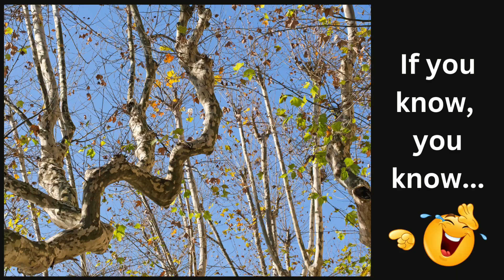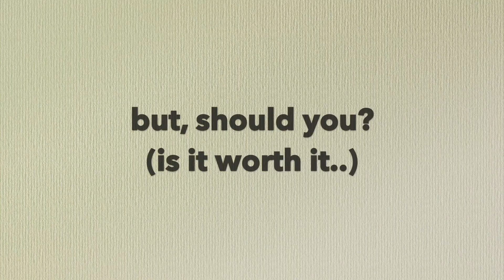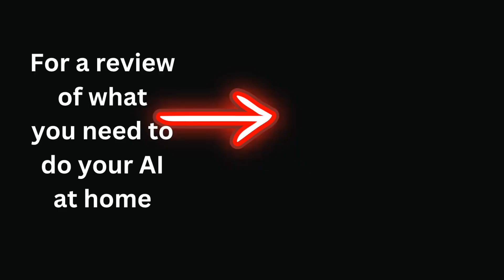Should YOU, Can YOU learn how to AI your MARES?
It comes at a time in your breeder's journey when you want to and need to start doing things yourself. It is a lot more common than you think for small and medium-sized breeders to be doing most of the work themselves with the support of their vets,  and you might be able to do it also. What do you need to know before you start? What are some reasons to gain these skills? I learned over the year how to do most things related to breeding mares with AI: ultrasounds, insemination, flushing.

Expecting a FOAL or two this year? 😉

⏰ Timecodes ⏰
0:00 - Title of Chapter